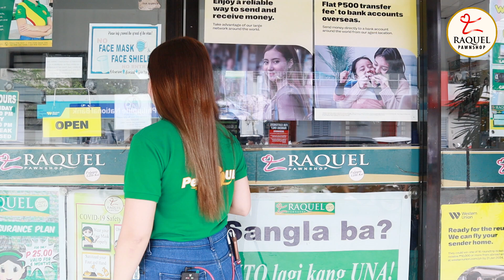77th Accident Insurance Plan Claimant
Thank you, Ms. Criselda D. Roma client of Siniloan Branch - 77th Accident Insurance Plan Claimant who received a total of Php. 150,000.00 Cash from her active Insurance Plan.
Isang patunay na kay Ate Raquel, palagay ang loob mo! Kaya Raquelistas, secure your future.
Avail our Accident Insurance plan for as low as Php 25.00 valid for 6 months.
Dahil sa